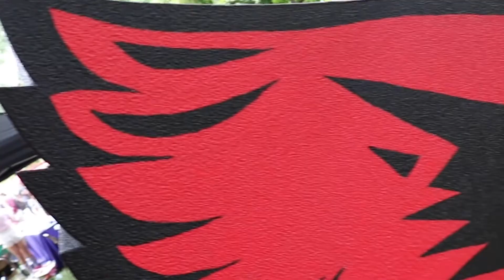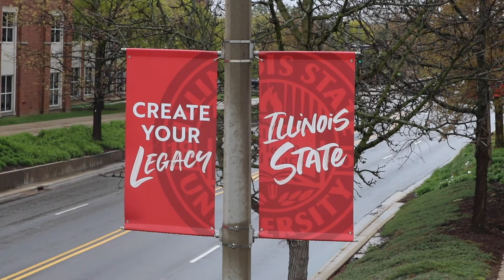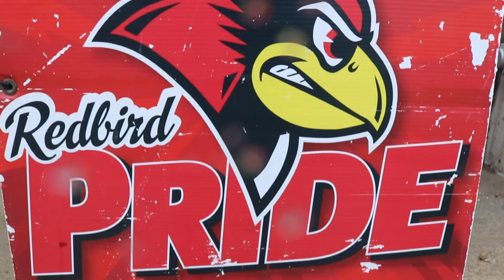Body Project: More Than Muscles at Illinois State University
Current research suggests that males struggle with negative body image at levels equal to their female counterparts. The emphasis on muscularity and the physique promoted by culture and media poses a unique challenge. With that in mind, Student Counseling Services, in collaboration with Health Promotion and Wellness and the Department of Psychology, offers ISU men and other individuals who are influenced by the hyper-muscular cultural ideal the opportunity to engage in the Body Project: More Than Muscles. This new program is designed to help challenge the cultural ideal, and help students develop and maintain healthy body image. Peer facilitators and participants champion positive messages about health and wellness. More than Muscles provides space to push back against the unrealistic cultural messages about the “ideal” body, teaches how to promote acceptance of diverse body shapes and sizes, challenge traditional stereotypes, counter negative appearance talk, and champion body positivity. Learn more about the program and experiences of trained More Than Muscles Peer Facilitators by watching this video.